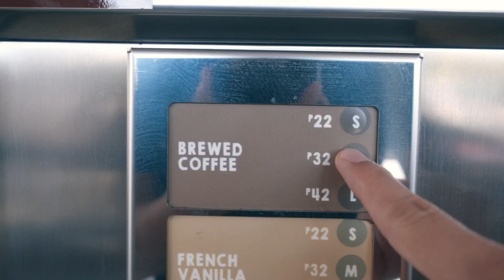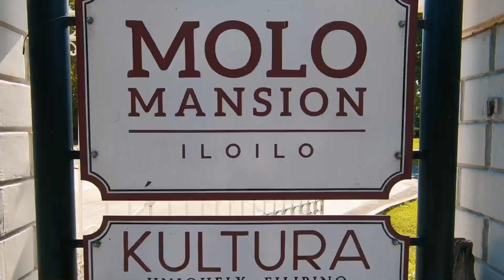i was born here!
Gear:
Vlog Cam

All the Gear I use